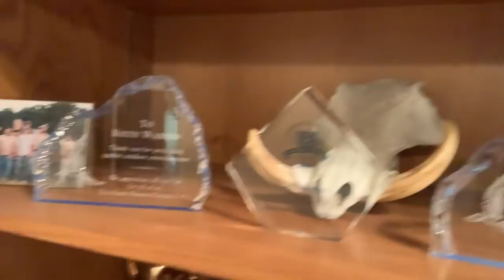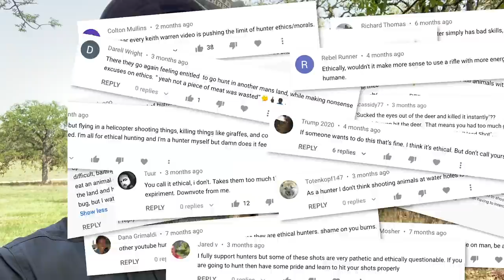Fair Chase Hunting... BULL CRAP!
Today on this vlog, Keith takes a few minutes to talk about his thoughts on Fair Chase Hunting. What is Fair Chase Hunting? How do you know if something is fair chase? Does fair chase mean the same thing to all hunters? Why are so many sportsman divided on this issue? Hear what outdoor icon Keith Warren has to say on the subject.